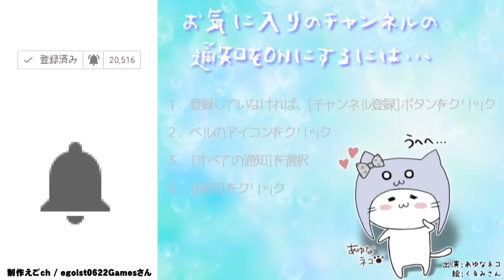サイショーの町クリア[3DS]ミートピア Part 7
COM3D2

BGM
DOVA-SYNDROME